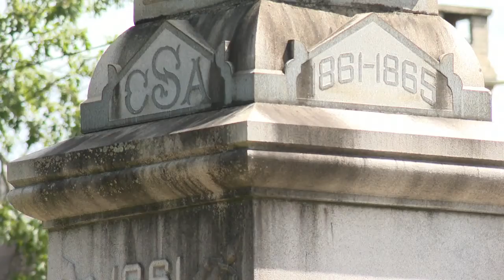Cleveland City Council votes to create task force to decide future of Confederate monument